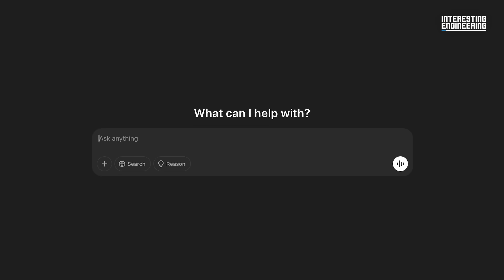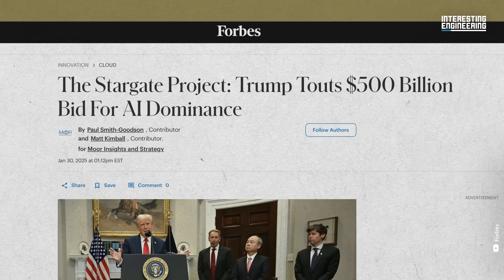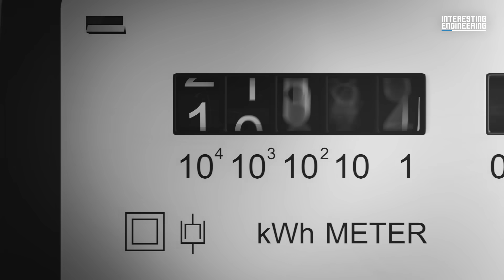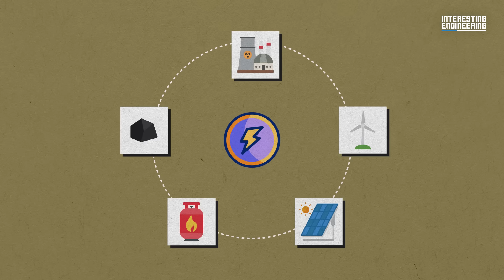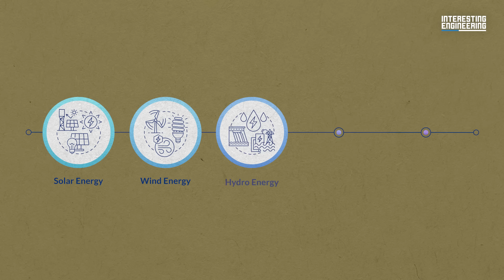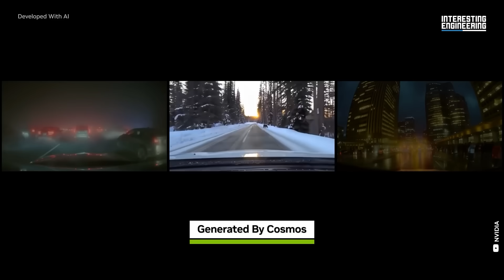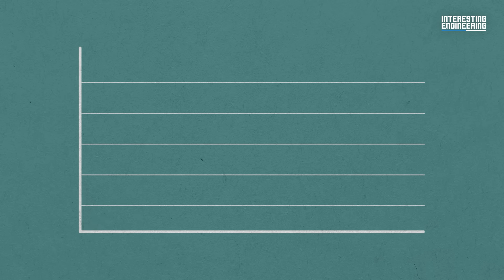The Debilitating Energy Cost of AI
AI is causing problems for power and power is causing problem for AI!

Artificial Intelligence is revolutionizing industries, but at what energy cost? This video delves into the substantial power requirements of AI technologies and the resulting strain on our energy infrastructure. Discover how the growth of AI impacts sustainability and what it means for our future.

By this point, everyone knows the incredible amount of energy needed to power an AI model. City grids are straining to support their needs. With Donald Trump throwing billions behind building more data centers, where on Earth will we get the energy to power them all?